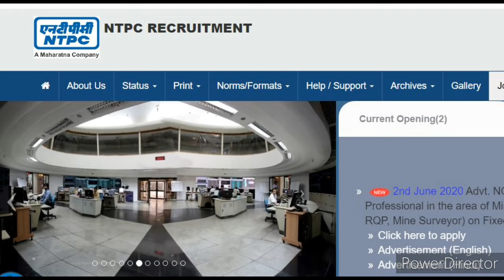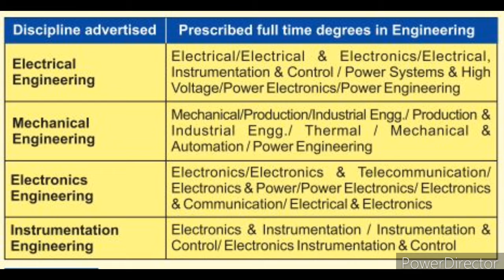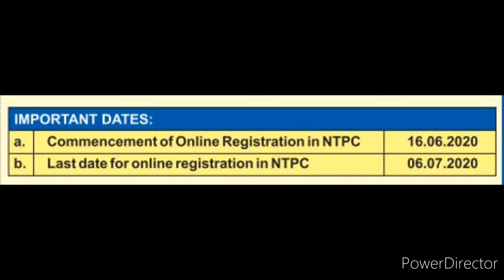NTPC - National Thermal Power Corporation I 100 Vacancy I Lockdown Jobs I Central Govt I Apply Now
Hi Friends

Please support us as your subscriptions
Your support is our energy to move on.

For latest updates on Jobs in Central Govt, State govt, Public Sector, Private Sector, Banks, Abroad jobs

Employ_ment_news

National Thermal Power Corporation
Engineering Jobs
Electrical, Mechanical, Electronics, Instrumentation
Salary : Rs 50,000 - 1,60,000/-